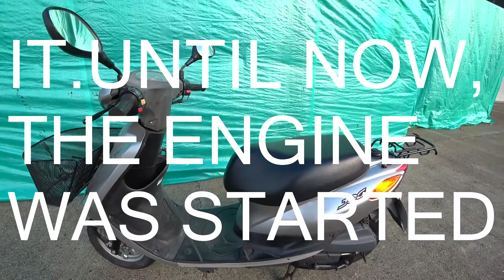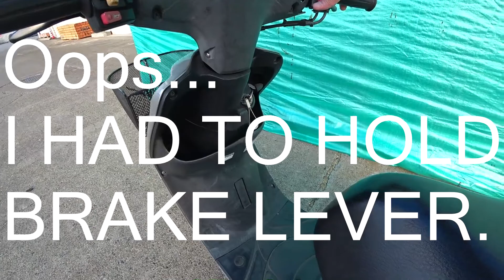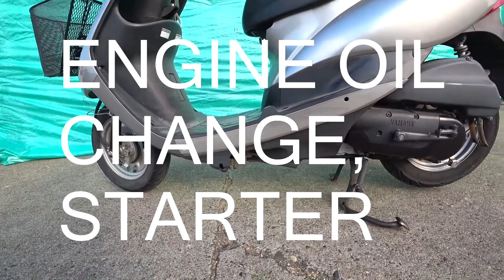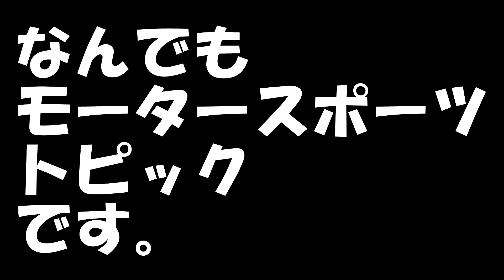【SCOOTER BLOG】スクーター修理完了しました！！SCOOTER REPAIR COMPLETED! AND CITY RIDE!!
スクーター走行動画で尺を取ってしまったので、モータースポーツトピックでは2021オートモビルカウンシルのトヨタTS020を10秒程度挿入してます。I SPENT A LOT OF TIME ON THE SCOOTER RIDING VIDEO, SO IN THE MOTORSPORTS TOPIC, I UPLOADED A VIDEO OF "TOYOTA TS020" OF THE
AUTOMOBILE COUNCIL 2021 FOR ABOUT 10 SECONDS.